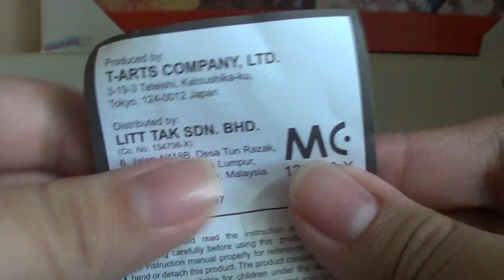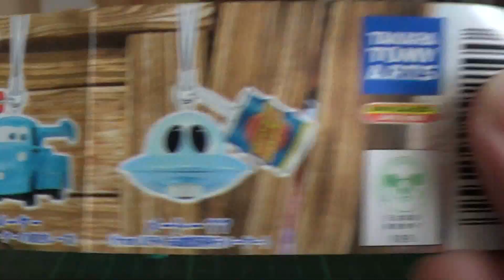Gachas: TakaraTomy Tomica Cars Toon keychains (UFO Mater & 2 more)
hello everyone I'm back. this video includes UFO Mater, Tokyo mater, Rocket Mater. Enjoy!